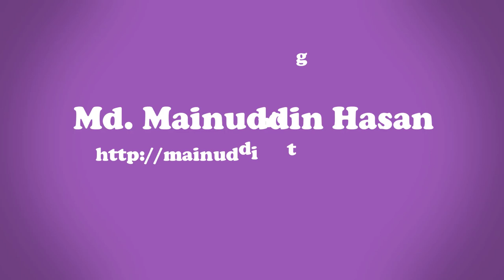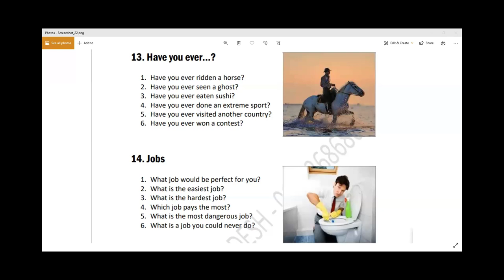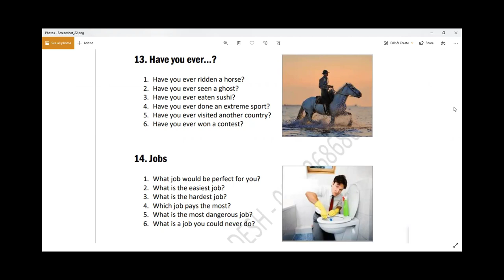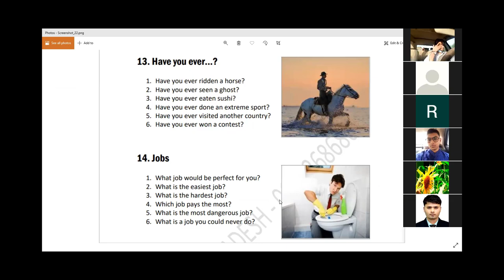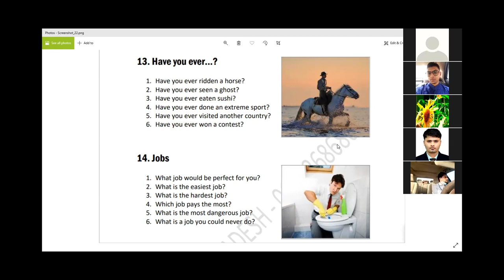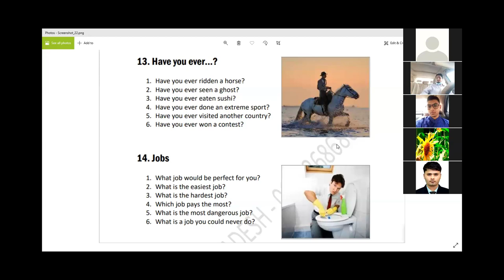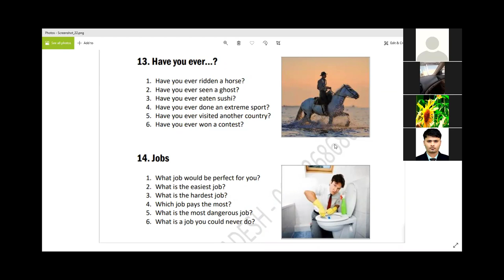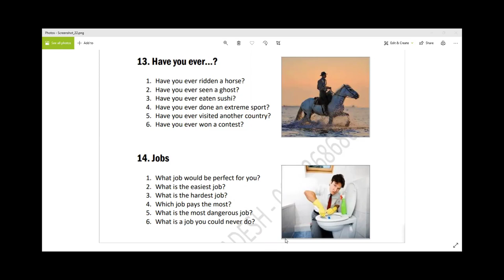speaking english practice | Basic English Conversation Practice part-07